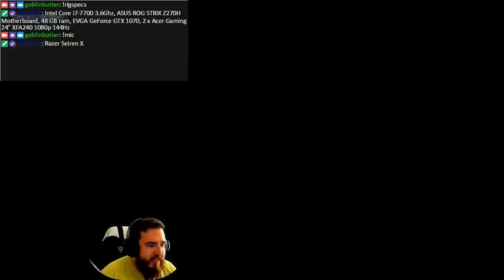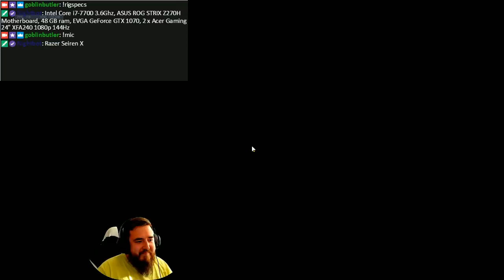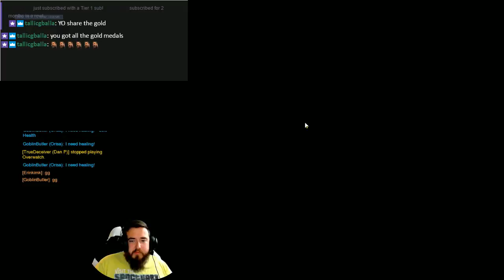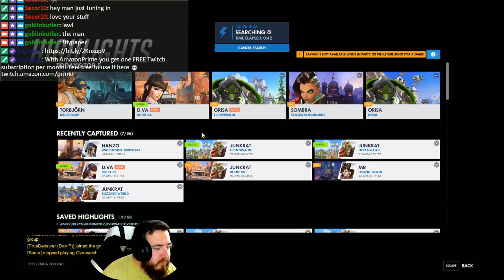Overwatch - Uinta Trader Session IPA